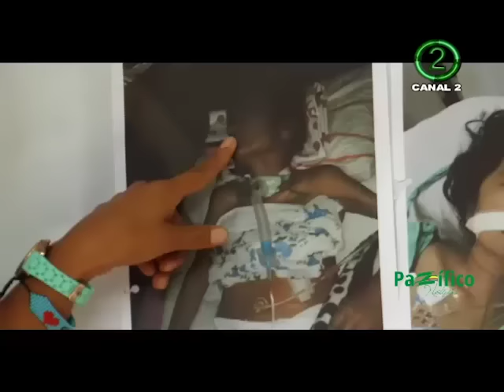Nuevo plantón de usuarios de la salud, esta vez contra el mal servicio de Epsifarma de Cafesalud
Por Natalia Vinasco

Con una foto que refleja el lamentable estado en el que se encuentra su señora madre, Enelia Ramos, de 48 años, después de sufrir un derrame cerebral que la dejó postrada en una cama hace cinco meses, llegó Luz Stella García hasta Epsifarma, entidad encargada de la entrega de medicamentos a los pacientes de Cafesalud, para denunciar la negligencia de la que ha sido víctima.

Detrás de cada manifestante existe un drama distinto, pero todos tienen en común haber han sido ocasionados por la desatención de Cafesalud.

Los pacientes en situación de discapacidad aseguran que deben esperar meses para que esta farmacia les entregue los medicamentos e insumos que requieren para su sondaje vesical, el cual es utilizado para suplir sus necesidades urinarias.

Las múltiples protestas de estos pacientes siguen sin tener eco en la Superintendencia de Salud.